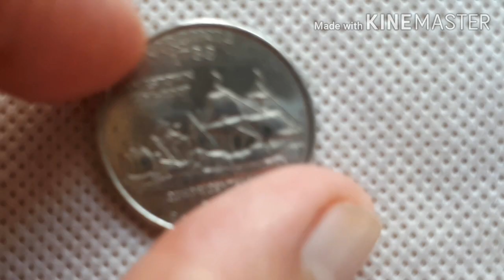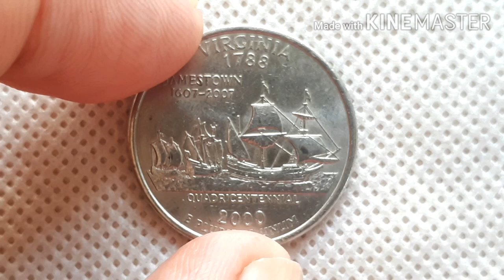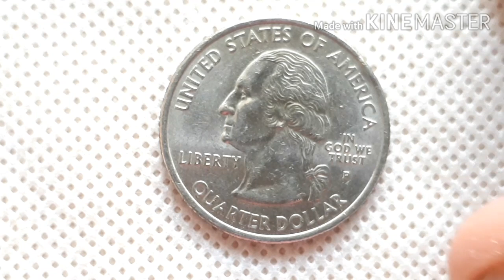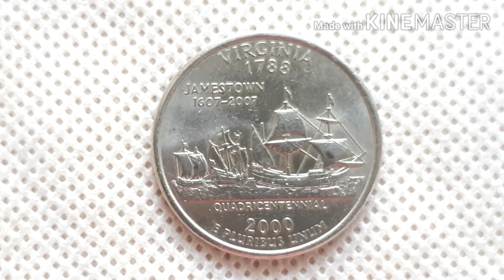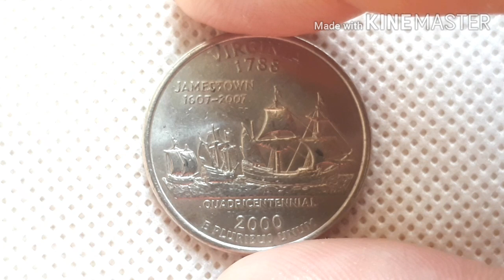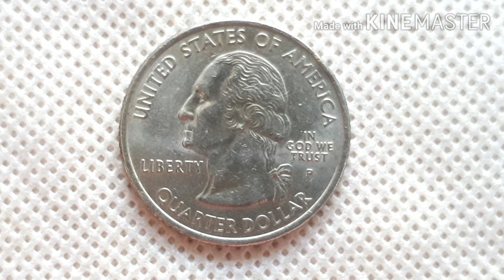Quarter dollar 2000 Washington Virginia (JAMESTOWN) | ShirleyB.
Features:

References       KM# 309, Schon# 309
Type                  Circulating
                           Commemorative coin
Year                   2000
Value                 1/4 Dollar
Currency           Dollar
Composition   Copper-nickel clad copper